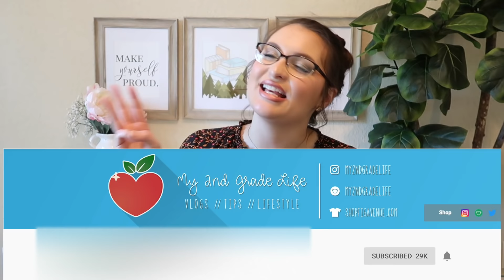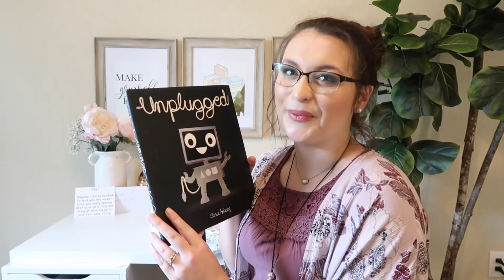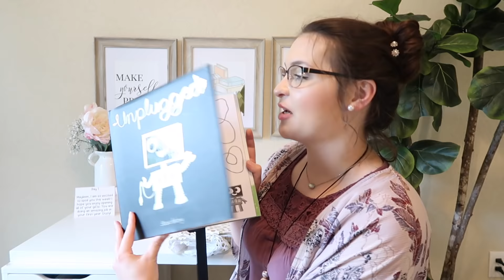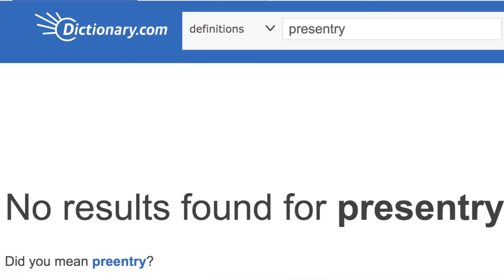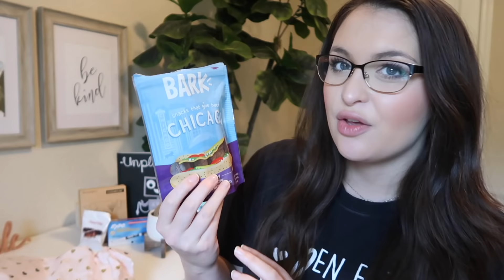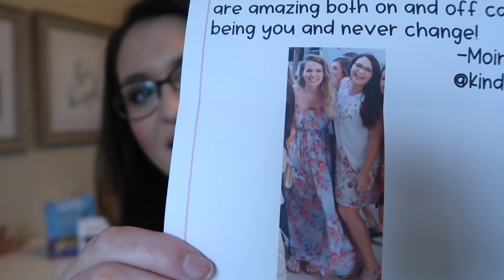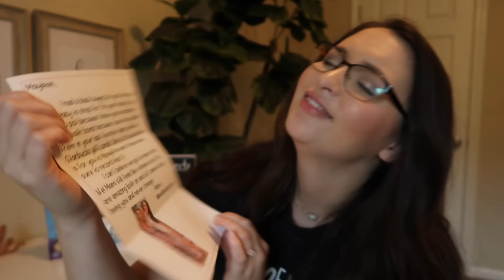Spoiled By a *Secret* Teacher! | Teacher Appreciation Collab 2019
Ya'll my secret person knows me SO. WELL. ♡ open to see all the teachers participating...

♡ T E A C H E R S   I N   T H I S   C O L L A B ♡

Happy teaching ♡
Mrs. Call

♡ S H A R I N G ♡